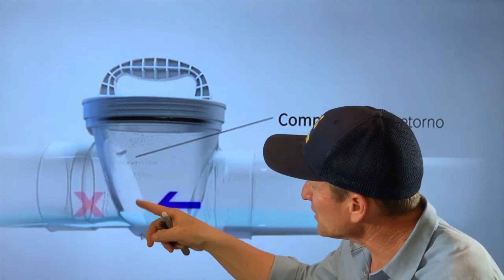How RATS GET IN TOILETS & DRAIN PIPES & HOW TO STOP THEM...WATCH THIS !!